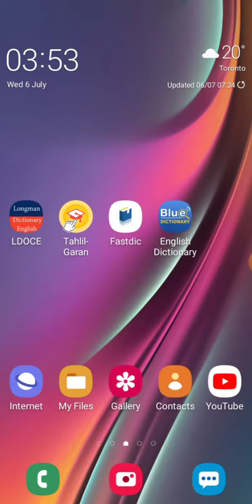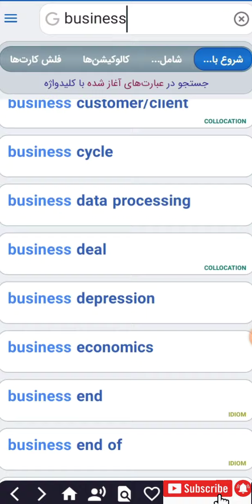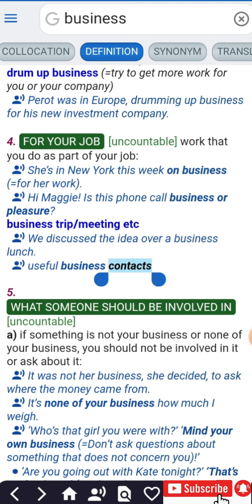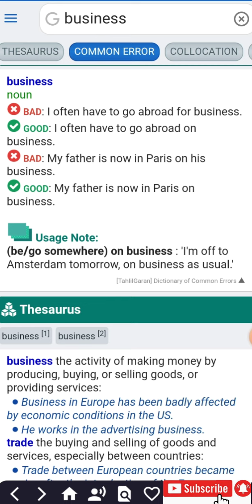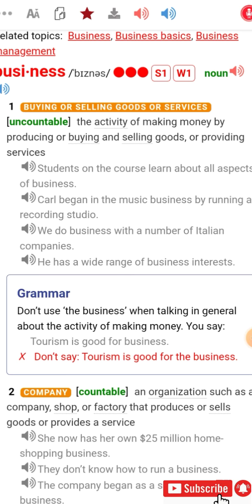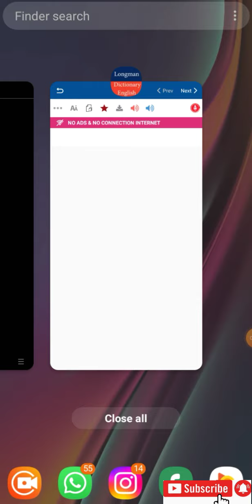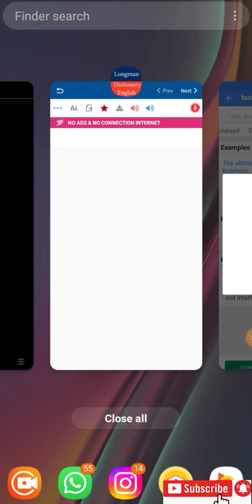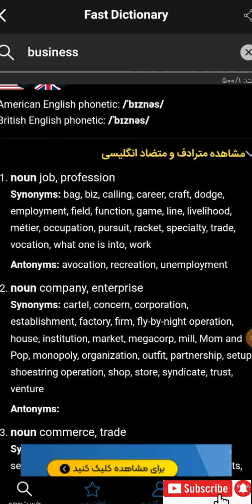معرفی 4 دیکشنری فوق حرفه ای 🔥🎯📚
📚 📚 2 دیکشنری حرفه ای انگلیسی به انگلیسی
📚📚 2 دیکشنری حرفه ای انگیسی به فارسی و فارسی به انگلیسی
✅ ویدیو معرفی منابع آیلتس هم بزاریم؟
✅ در کانال یوتیوب با کلی آموزش جذاب با ما همراه باشید. 🌺🌺